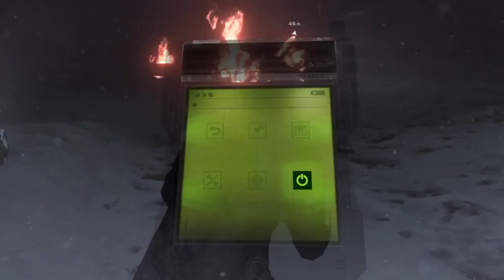Resident Evil 6 - Professional Difficulty Walkthrough - Jake's Campaign(Ch.1) - Part 3